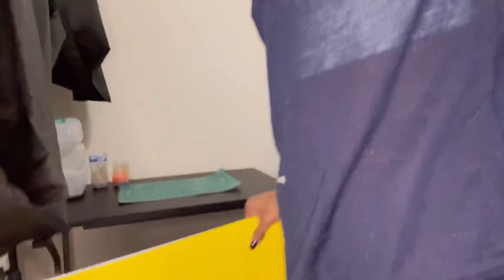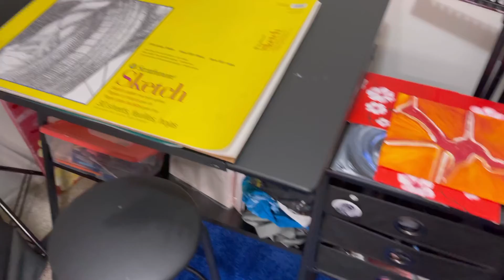Vlogmas Day 1| Reorganizing my art space |Clean with me!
If you would like to see more apartment videos let me know I hope you enjoyed my version of organizing my art space.